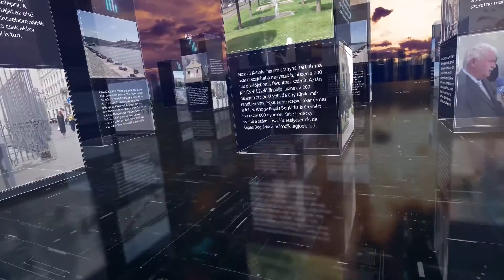PIRKADAT: Pataki Márton